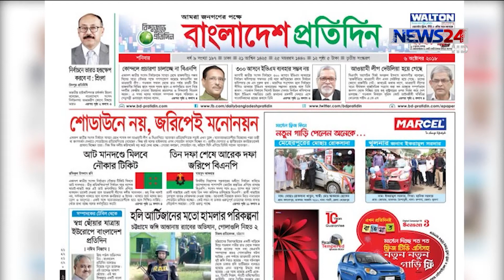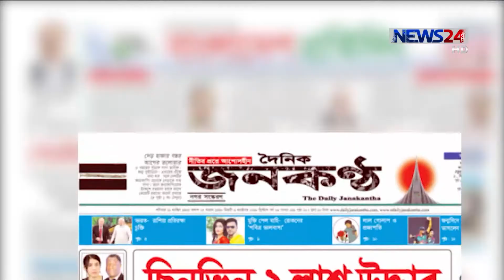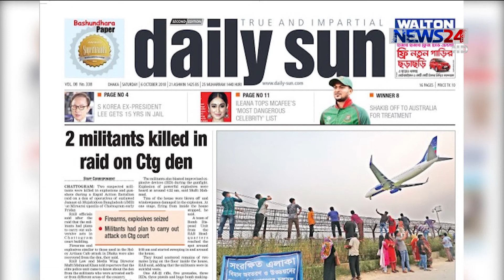LIVE সারাদেশ at 9am on 6th October, 2018 on News24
Guest :
১- মোহাম্মদ এরশাদ উল্ল্যাহ, বিএনপি সমর্থিত সম্ভাব্য প্রার্থী, চট্টগ্রাম-৮
২- ড. সুভাষ চন্দ্র বিশ্বাস, জেলা প্রশাসক (ডিসি), ময়মনসিংহ

Our other Youtube channels :
News24 Official Address:
NEWS24
371/A
Bashundhara Road
Block – D
Bashundhara Residential Area
Dhaka - 1229